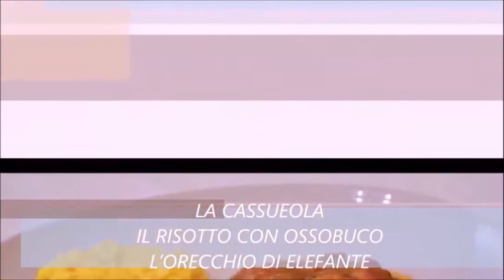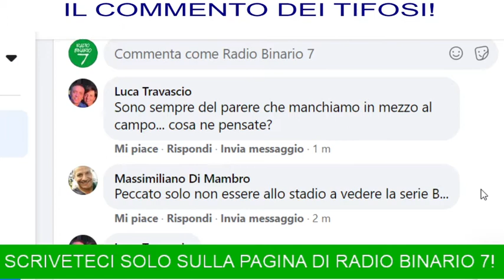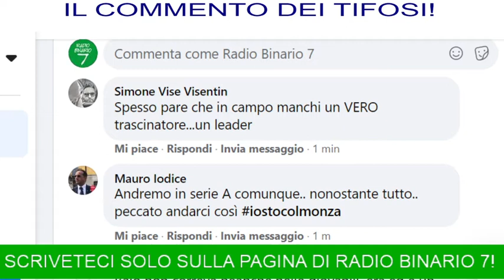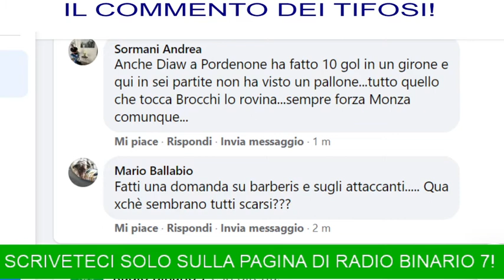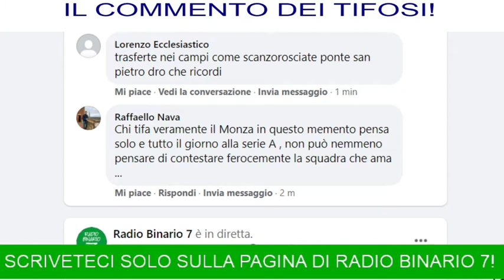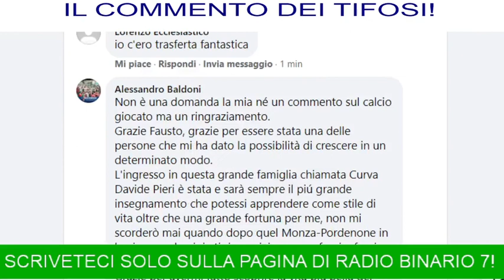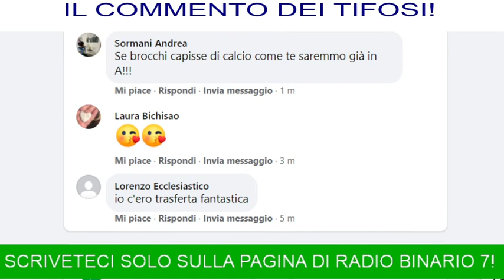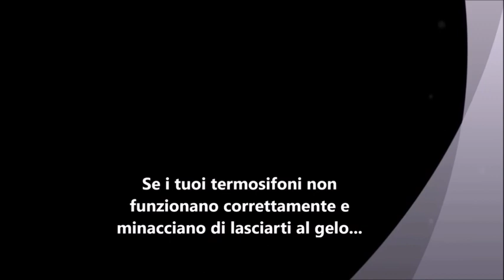Verso Frosinone - Monza: le parole di Fausto Marchetti (Sab Monza)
Verso Frosinone - Monza: le parole del leader della Curva Pieri a Binario Sport